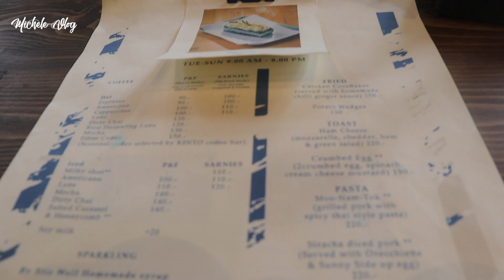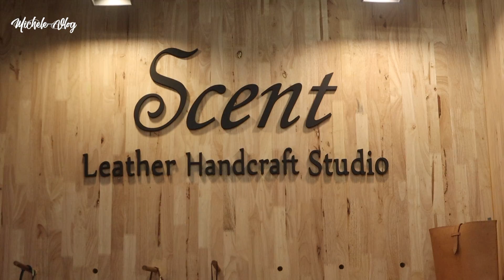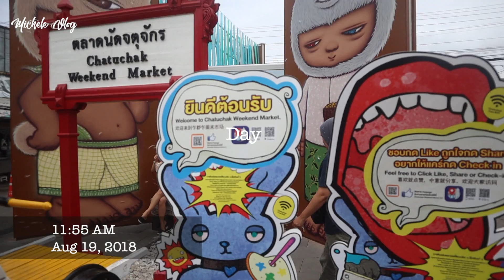Bangkok Vlog | Cafe Hopping, Nightmarket, Floating Market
First time to Bangkok with my friend Joo and Hua in 2018.

Places covered:
Fill in the Blank Cafe
Platinum Fashion Mall
Blue Dye Cafe Big Dog Cafe
Terminal 21 Mall
May's Garden Restaurant (Totoro Cafe)
Rookery Rooster Cafe
TrueLove NeverLand (Husky Cafe)
JJ Green NightMarket
Khlong Lat Mayom (Floating Market)
Neon Night Market
Cha Tuk Chak (Weekend Market)

Video Editing : Final Cut Pro X
Camera: Canon M50
Filmed by : Joo & Mich
Edited by : Mich